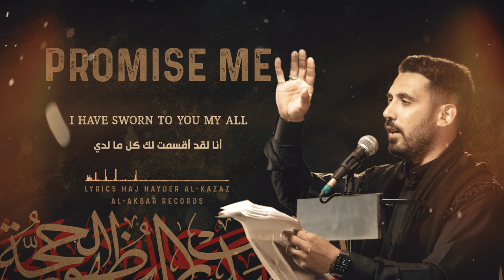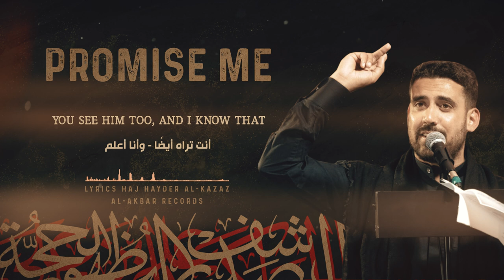Promise Me - Ali Fadhil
CREDITS:
Reciter - Ali Fadhil
Lyrics - Haj Hayder Al-Kazaz
Sound Engineering - Akbar Records
Calligraphist - Yunis Dawood
Video Edit & Colour Grade - Amir Hussain
Executive Producer - Morteza Al Hoseini

Follow now for the latest!

I'm alone,
I'm in pain,
I want healing

انا وحدي
انا في الم
اريد الشفاء

I'm afraid
I'm in need
To keep breathing

أنا خائف
أنا في حاجة
لاستمرار التنفس

I'm ashamed
I'm in fear
You’re not here – that you're gone

انا خجلان
أنا خائف
أنت لست هنا - لقد ذهبت

All its meaning

انت حبي
انت حياتي
كل معناه
You’re my hope
You’re my heart
All its feeling

أنت أملي
انت قلبي
كل شعورها

You’re my strength
You’re my soul
You’re my all - my Hussain

أنت قوتي
انت روحي
أنت كل ما عندي - حسين

I
Have sworn to you my all
أنا
لقد أقسمت لك كل ما لدي

Why
Do I not hear your call

لماذا
 لا اسمع ندائك

Please don’t tell me
ارجوك لا تقل لي
From your grace that I’ve fell
سقطت من نعمتك

Please promise me
ارجوك واعدني
That this isn’t farewell
انّ هذا ليس الفراق

Life you gave
With your death
And your valour

أعطيت الحياة
بموتك
وبسالتك

You were brave
Every breath
You're my saviour

كنت شجاعا
كل نفس
انت منقذي

In my grave
Ya Hussain
choose my name by your side

في قبري
يا حسين
اختر اسمي - بجانبك

Like Abbas
Gave his last
I'll endeavour

مثل عباس
أعطى الأخير
انا سأسعى

Zainab's Tears
Sikna's Fears
I'll remember

دموع زينب
خوف سكينا
سأتذكر

I can hear
All the cries
From the skies – Ya Hussain

انا اسمع أسمع
كل الصرخات
من السماء - يا حسين

I
See you reach for my hand

انا
اراك تمد يدك

Why
To take me to your land

لماذا؟
لتأخذني إلى أرضك

This is only a dream
هذا مجرد حلم

Please promise me
ارجوك واعدني

That I'll see you again
أن أراك مرة أخرى

Tell me my fate
قل لي قدري

To be with you I cried
بكيت لأكون معك
Will I be by your side
هل سأكون بجانبك

I hear Zahra, and I know that
أسمع الزهراء - وأنا أعلم
You hear her too, and I know that
انت ايضا تسمعها - وأنا أعلم
She cries for you, and for Zainab
هيه تبكي لأجلك - ولزينب
Hussain…

I see Mahdi, and I know that,
أرى المهدي - وأنا أعلم
You see him too, and I know that
أنت تراه أيضًا - وأنا أعلم
He cries for you, and for Zainab
هو يبكي لأجلك - ولزينب
Hussain